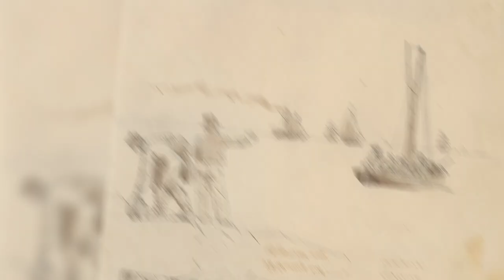Vida y obra de Christoffer Wilhelm Eckersberg, pintor Danés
¡Bienvenidos a nuestro canal de arte! En este episodio, exploramos la obra del pintor danés Christoffer Wilhelm Eckersberg, un verdadero maestro del arte del siglo XIX.

Descubre la vida y el legado de Eckersberg, un artista revolucionario que dejó una huella imborrable en la historia del arte danés, mientras analizamos su enfoque meticuloso en la precisión, la composición y la captura de la luz.

Sumérgete en la belleza de las pinturas de Eckersberg y desentraña sus técnicas innovadoras. Prepárate para ser inspirado por su dominio de la perspectiva y la anatomía, así como su habilidad para capturar la esencia emocional de sus sujetos.

¡No te pierdas este video y descubre el legado de Eckersberg en el arte danés! ¡Disfruta de este maravilloso viaje en el mundo de Eckersberg y el arte danés!